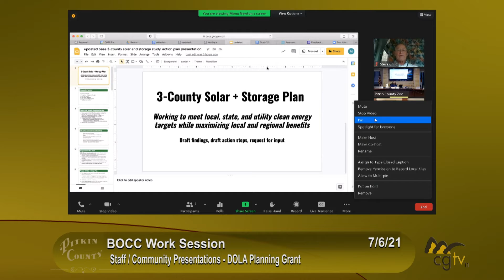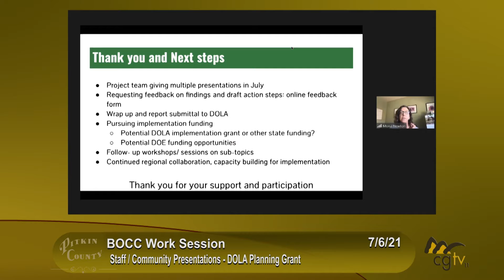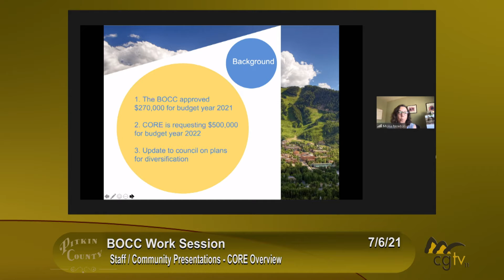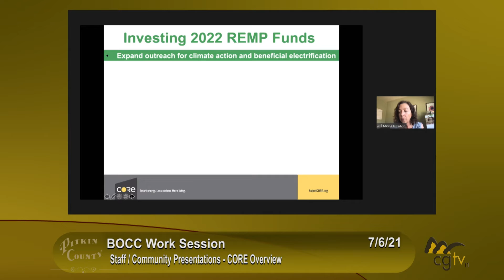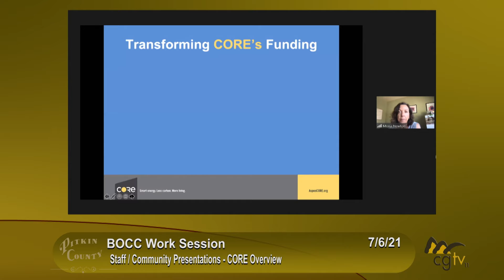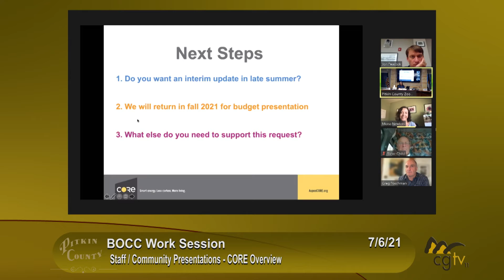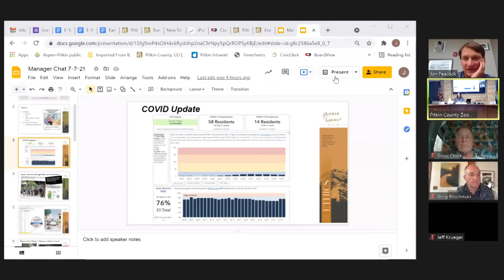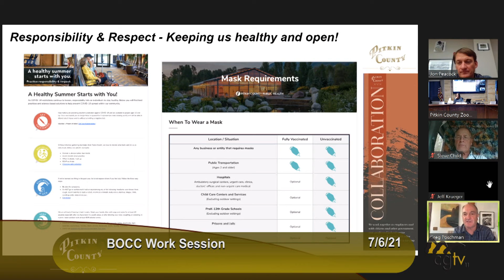BOCC Work Session 7/6/21 - CGTV